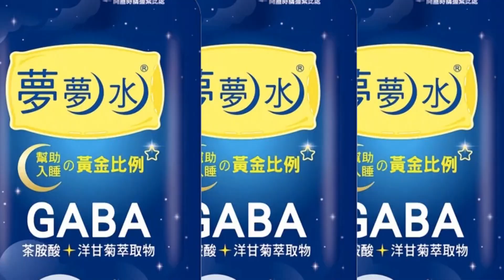【每日必看】為祭拜亡父! 受刑人逃脫23小時落網 逃亡路線曝 20230314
又發生受刑人逃脫事件！彰化一名29歲朱姓受刑人，因表現良好符合自主監外作業，前一天上午他從玻璃工廠翻牆逃逸，逃亡23小時，最後在彰化永靖老家落網，過程中他徒步並轉搭公車及火車，聲稱與其他受刑人有金錢糾紛，加上父親過世半年，想回老家祭拜亡父。逃亡過程一天沒吃飯，警方說要買便當給他吃，讓朱姓男子也忍不住笑了。